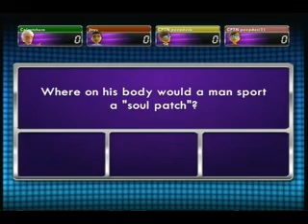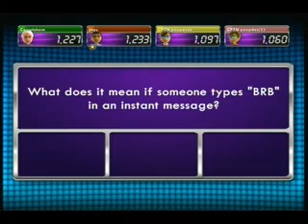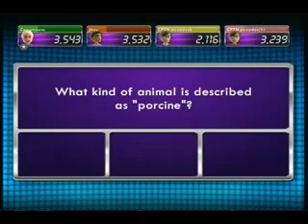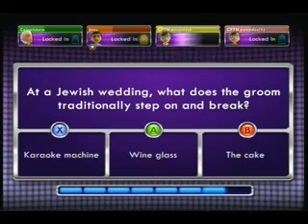1v100 on XBOX 360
A game of 1v100 before my 360 RROD'd.